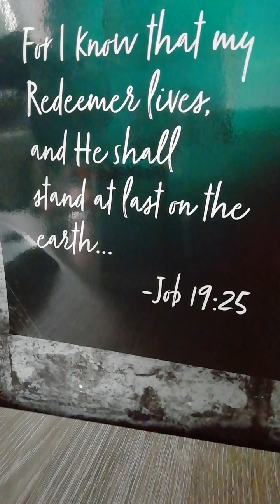Jonah 4 END